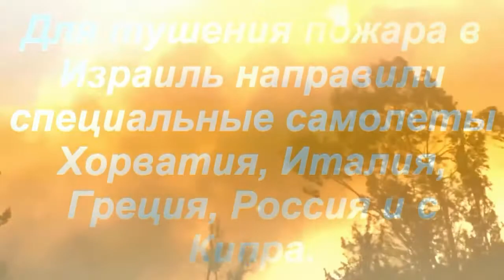Израиль Пожар - А.Новосёлов - В.Лемтюжников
Держитесь !!!